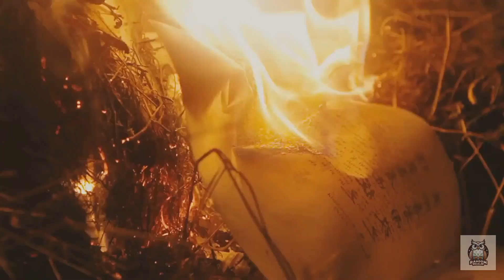The Dark Truth Of Salem Witch Trials Revealed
Dive into the chilling history of the Salem Witch Trials, where fear, superstition, and hysteria led to one of the most infamous chapters in American history. In this video, we uncover the dark truths behind the Salem Witch Trials, exploring the mysterious and tragic events that unfolded in 1692. What drove the residents of Salem to accuse their neighbors of witchcraft? Was it mass hysteria, religious fervor, or something more sinister?